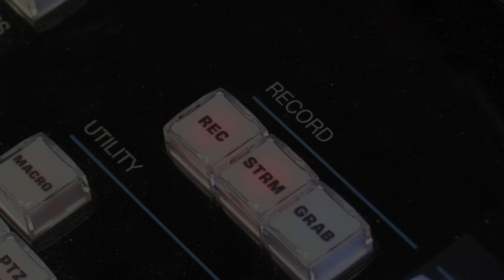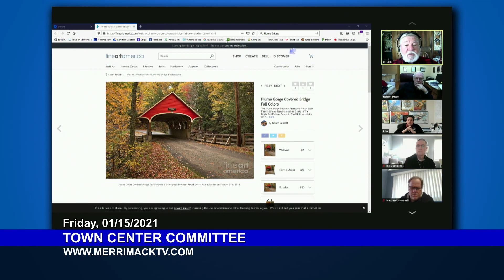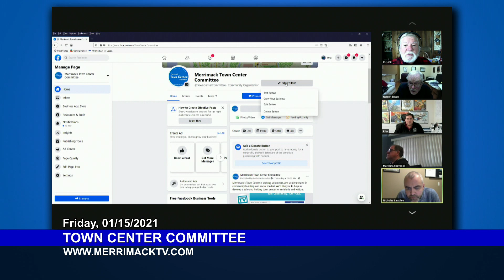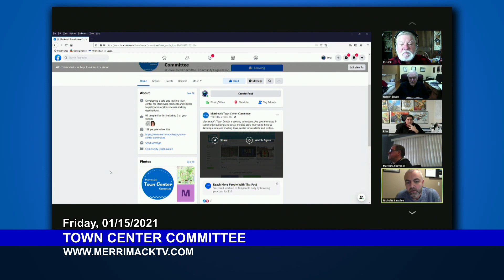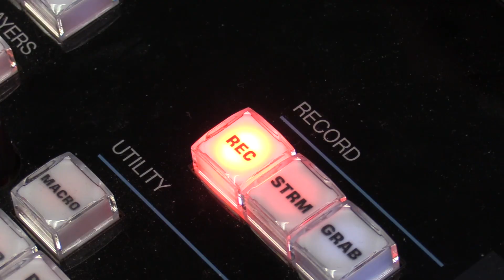Town Center Committee: January 14, 2021